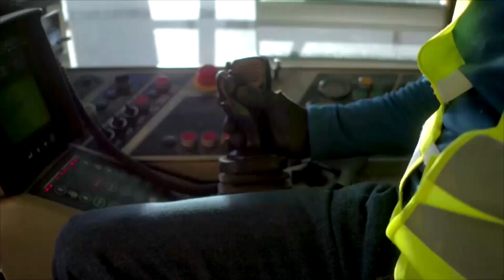ASUNTOS PÚBLICOS : "El gaucho indómito"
Aire:  27.06.19
Invitado: Ezequiel Adamovsky